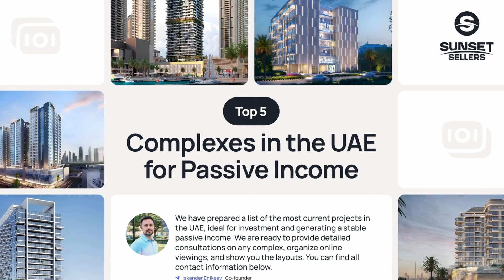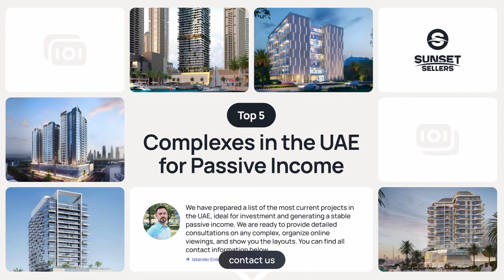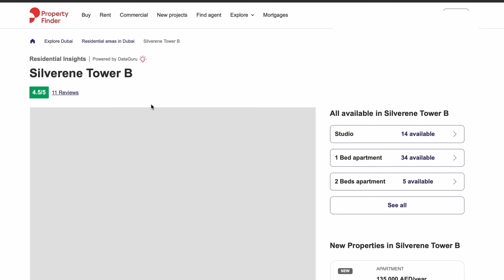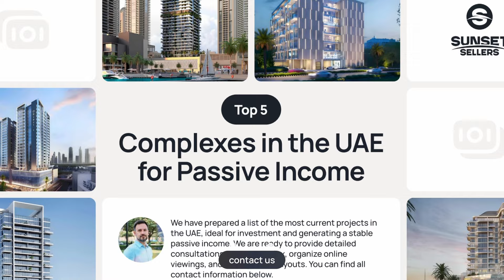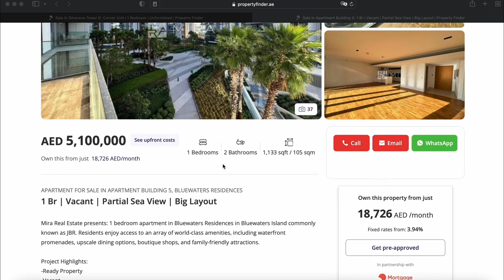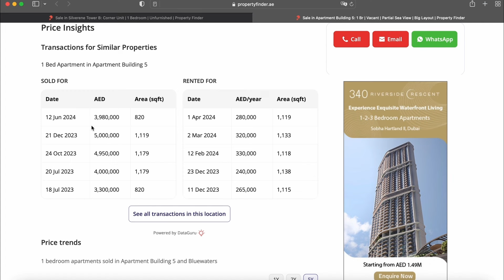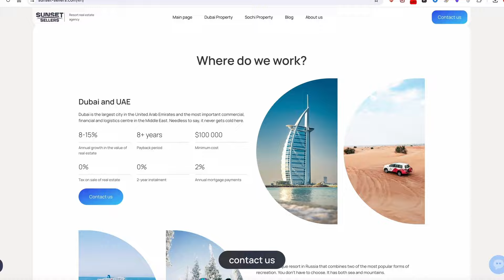Don't buy an apartment in Dubai 2024 until you watch THIS VIDEO!!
Discover the nuances of Dubai's property market as we explore the pros and cons of investing in primary and secondary properties. Join Anna from Sunset Sellers Real Estate Agency as she guides you through real-life examples, price trends and investment opportunities in both markets. Whether you're looking to move in immediately or are planning a long-term investment, this video covers essential tips, legal considerations such as the Emirates ID and how to use UAE property for passive income. Perfect for potential investors, expatriates and anyone interested in Dubai's dynamic property market.

1:05 - Advantages of buying secondary properties
4:19 - Disadvantages of buying secondary real estate
7:27 - Advantages of buying primary properties
9:15 - Disadvantages of buying primary properties
11:00 - Join our team
11:30 - Conclusion